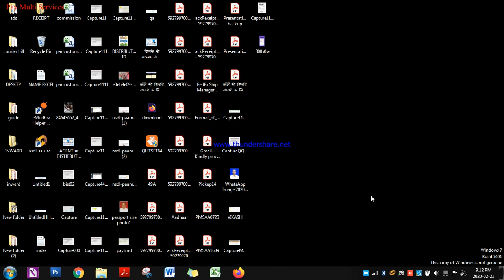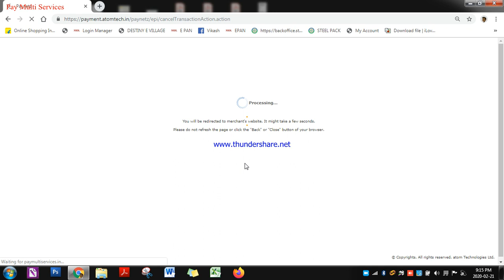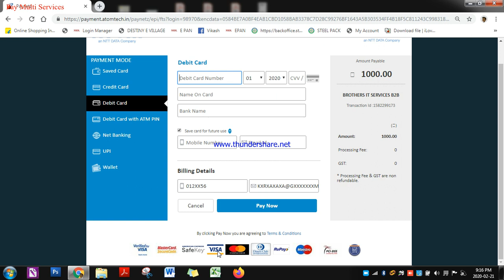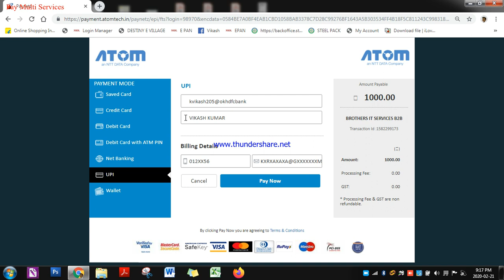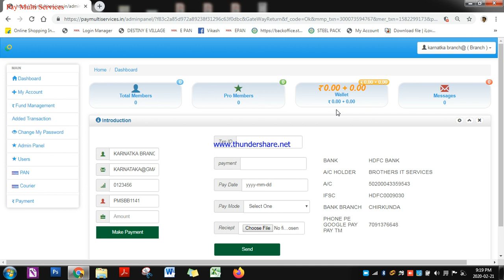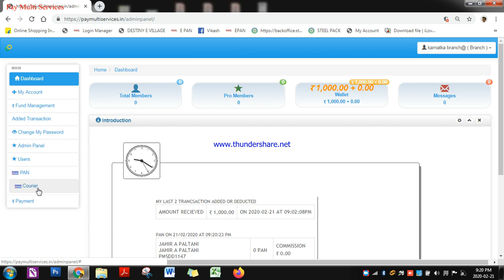PAY MULTI SERVICES PAYMENT VIA PAYMENT GATEWAY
HOW TO ADD BALANCE IN WALLET / अपने बैंक से डरेक्ट अपने वॉलेट में बैलेंस जोड़े